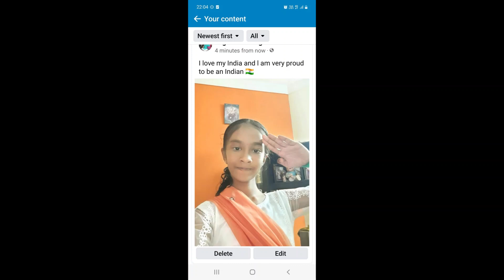Patriotic Child wow dress up Challenge Accepted (I LOVE MY INDIA)🚀👍😎 !!